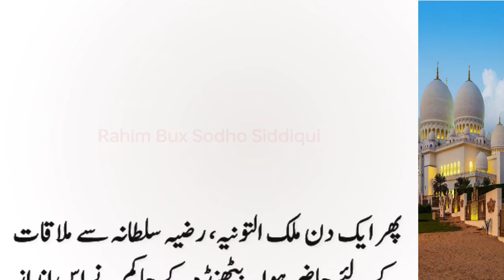History Of Princess Razia Sultana | Part: 53 | Hakim E Bathinda Ki Khawaish Pori Hogai